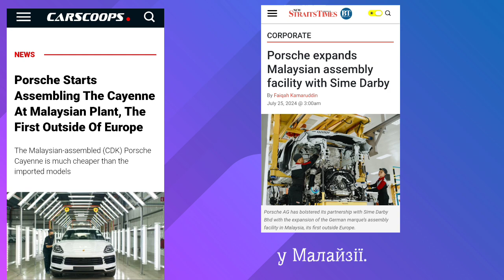Походження назви Porsche